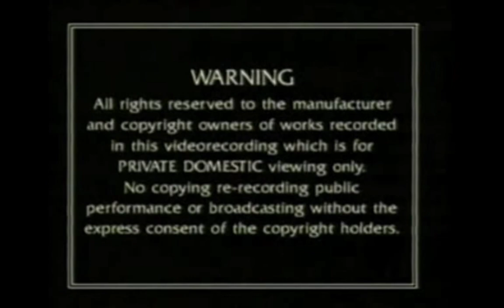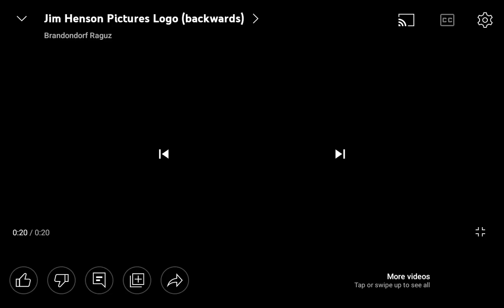LOGOS BIRTHDAY REVERSED PARTY